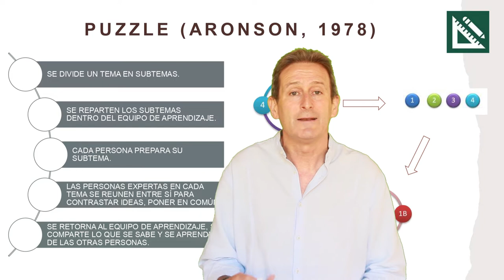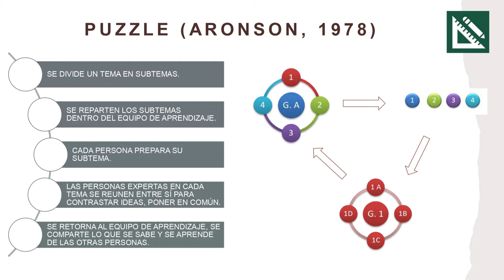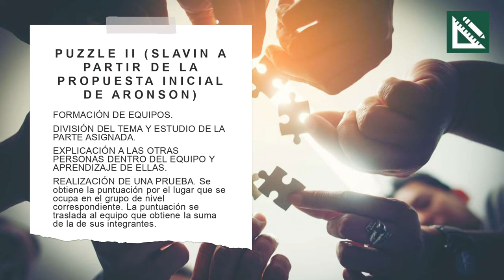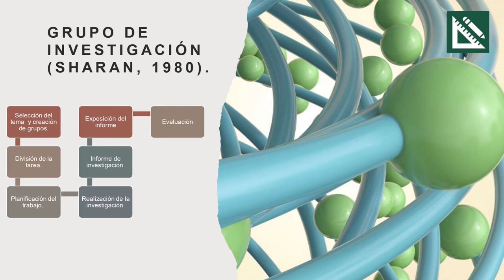24. Aprendizaje cooperativo: un recorrido por diferentes estructuras (3)